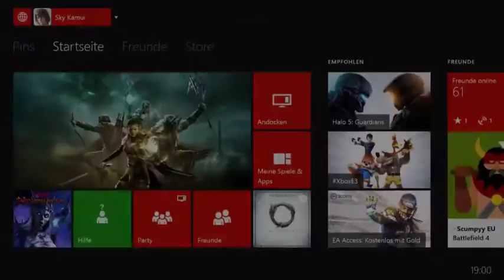[GER] XBOne The Elder Scrolls Online Was killen wir heute? Stream 9 - 2 / 2